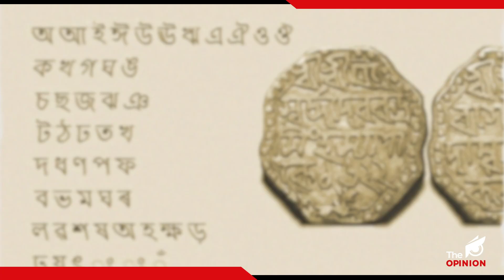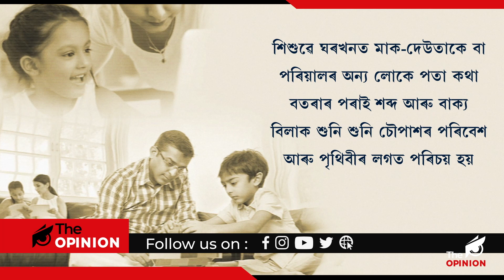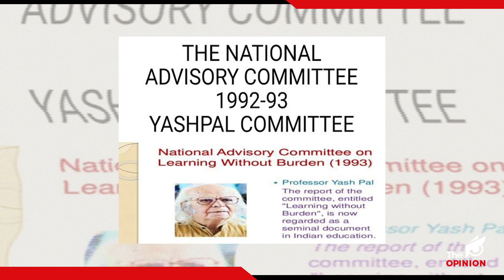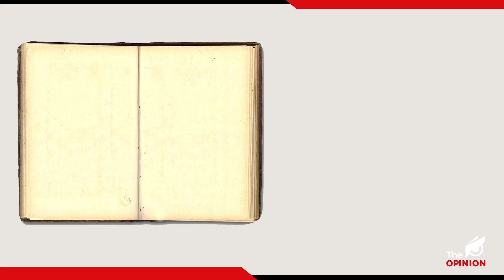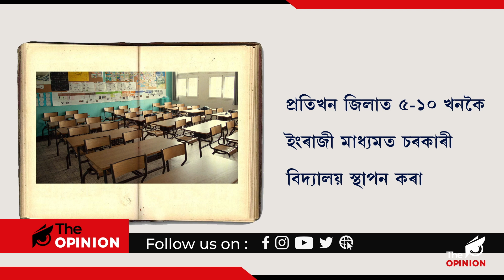মাতৃভাষাৰ বিদ্যালয়ত ইংৰাজীত পাঠদানৰ সিদ্ধান্ত চৰকাৰৰ